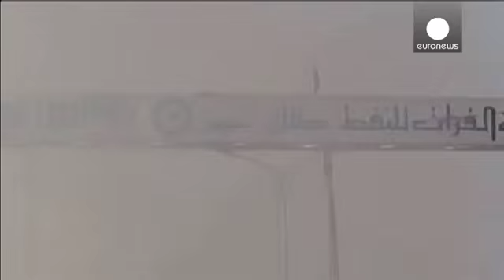Siria: i ribelli conquistano i campi di petrolio a est del Paese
In Siria i ribelli hanno fatto sapere di aver preso il controllo dei pozzi petroliferi di Al-Omar,...

In Siria i ribelli hanno fatto sapere di aver preso il controllo dei pozzi petroliferi di Al-Omar, a est del Paese. Si tratta di combattenti appartenenti al Fronte Al-Nosra, gruppo jihadista legato ad Al-Qaeda. Le truppe del regime di Assad erano già state costrette dai ribelli a ritirarsi da quei giacimenti ma solo per qualche giorno a fine novembre dello scorso anno. I pozzi petroliferi si trovano a est di Deir Ezzor, vicino al confine con l'Iraq. Si tratta delle piu grandi riserve di combustibile del regime di Damasco.